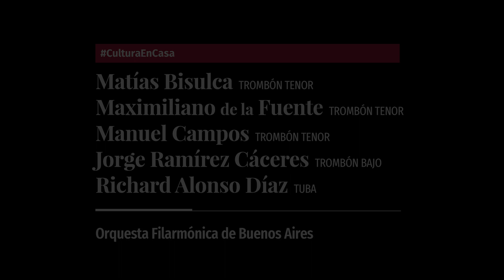Músicos desde casa | Quinteto de metales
MÚSICOS DESDE CASA

El conjunto de metales graves de la Orquesta Filarmónica de Buenos Aires aporta fuerza, vigor, cambios de estructura y colores en las piezas. Los músicos desde sus casas pasan mucho tiempo con sus instrumentos, pero extrañan tocar juntos y compartir su música. Así que, en esta ocasión, se reunieron virtualmente para seguir cerca y compartiendo lo que mejor saben hacer. Escuchalos.

Disfrutá una experiencia única. Disfrutá la Experiencia Colón en casa.⠀